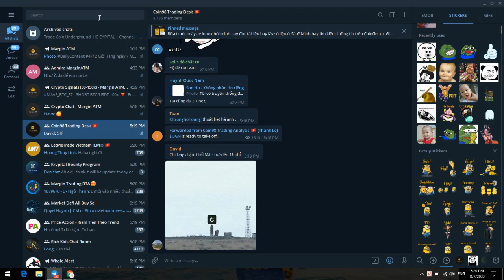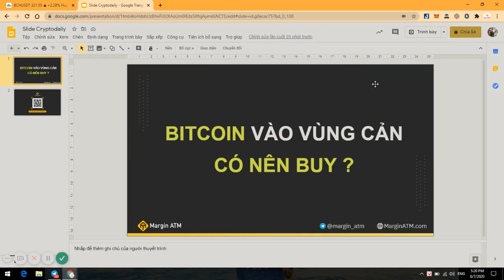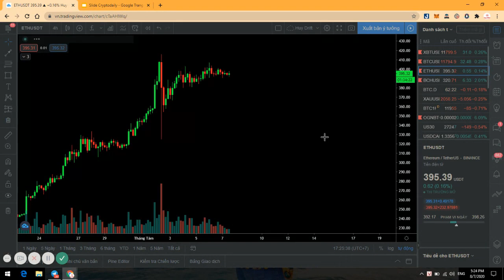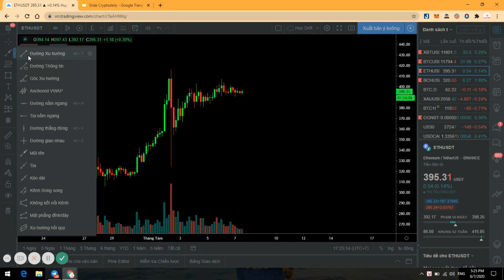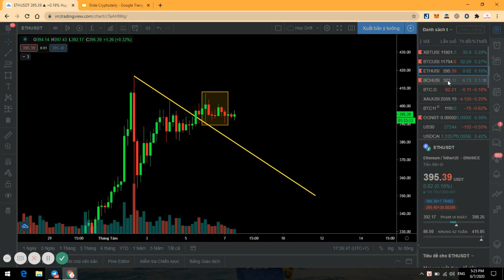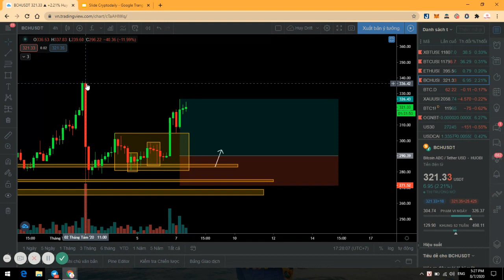GIÁ BITCOIN VÀO VÙNG CẢN, CÓ NÊN BUY?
Giá Bitcoin đang tiến vào vùng kháng cự cũng là vùng đỉnh cũ của tuần vừa rồi ở vùng giá tâm lý 12,000$. Phe MUA đang tiến lên với tâm thế dè chừng, cẩn thận thể hiện qua các cây nến H4 đang dần chinh phục các bóng nến trên thể hiện lực CẦU đang có ưu thế. Liệu vùng này có thích hợp để chúng ta BUY không? Mời anh em xem video nhé.

TIMESTAMPS:

01:20  :  Bitcoin đang thuận theo xu hướng tăng, tiến vào vùng kháng cự.
02:20  :  Hướng dẫn vẽ fibonannci để tìm vùng BUY. Kịch bản tiếp theo cho BTC
04:50  :  Không BUY Ethereum ở vùng giá này
06:15  :  Tiếp tục gồng lãi BitcoinCash (BCH) , đang lãi 2R lợi nhuận